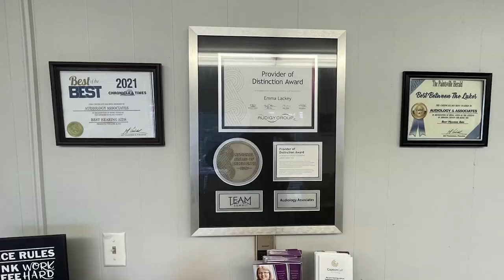One Accord Gospel Singing Festival Planned for Saturday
The second annual One Accord Gospel Singing Festival will return to Pike County this weekend.